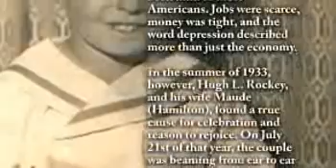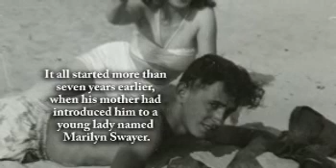Charles H. Rockey - Life Story Digital Film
Life Story Funeral Homes present the life of Charles H. Rockey of Muskegon, MI. To read the obituary of Charles H. Rockey, to read the full Life Story, or to leave a memory or comment, please